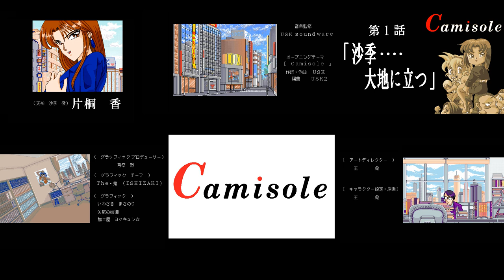PC-98 Camisole OST DJ Style Mixtape / USK Soundware キャミソールBGM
Another happy, upbeat soundtrack from USK Soundware to continue uploading their works works from PC-98, this one might be the debut as far as I can tell. The game itself, as common with PC-98, is an adults-oriented visual adventure game.

Japanese title: キャミソール
Developed by Flat (フラット)

0:00 Funny time
2:39 Confusion / コンフュージョン
4:40 Beat of town
8:05 Camisole / キャミソール
11:16 Breakdown
11:32 Drive
16:42 Presentiment
17:40 Ending Theme
20:19 Insde of the Storm
20:53 Sunset Beach / サンセット・ビーチ
24:39 Final Attack / ファイナル・アタック
26:14 Music Room
30:11 Girl Step
32:21 Memory (Memories of Sepia) / MEMORY（セピアの想い出）
33:48 Nostalgia...(Thoughts of Amber color) / ノスタルジア（琥珀色の思い）